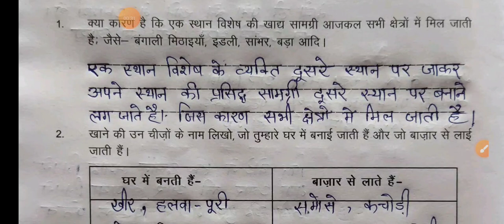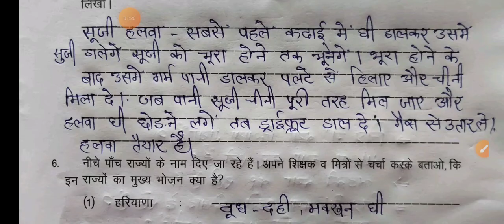कक्षा 7 हिंदी कार्यपुस्तिका हल पाठ 14 खानपान की बदलती तस्वीर